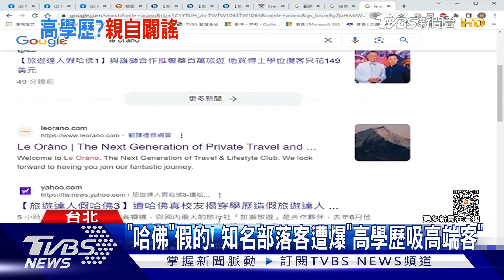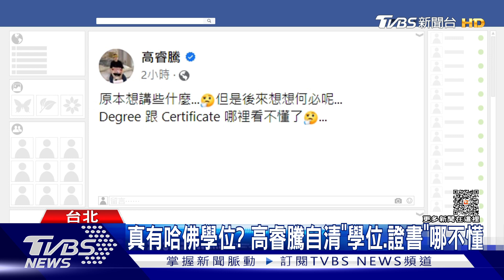「哈佛」假的! 知名部落客遭爆「高學歷吸高端客」｜TVBS新聞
知名旅遊部落客高睿騰，去年剛創辦奢華旅遊品牌，擔任首席執行官，提供環遊世界、私人飛機等高端服務，加入會員必須要有3千萬以上的資產，每趟行程要價上百萬元，還跟國內知名旅行社雄獅是合作夥伴，原先頂著哈佛光環服務消費者，但卻被爆出假學歷，甚至花錢買學位，對此高睿騰發聲明，自己從未宣稱從哈佛商學院畢業。